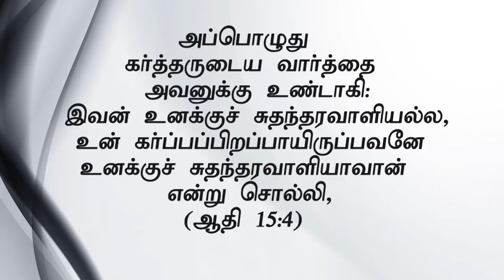" வித்து - சுதந்திரவாளி”(HD) Oct 27th 2018 Today's Promise with Bro.D.Jestin(DD1736)